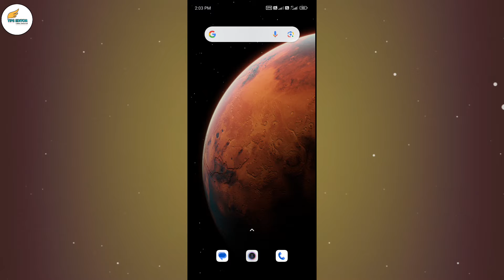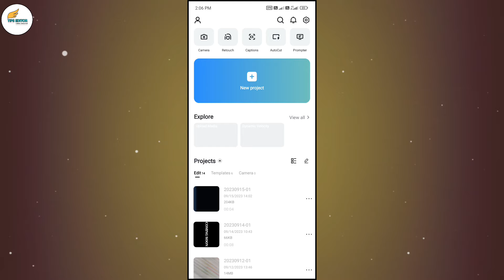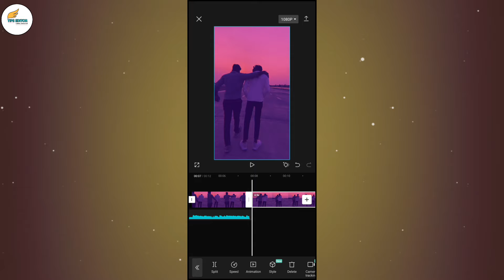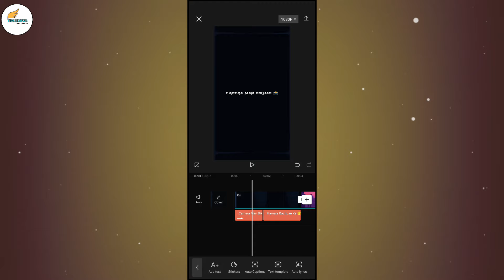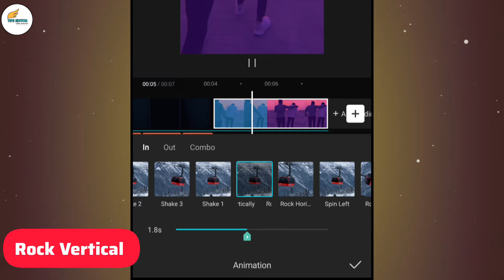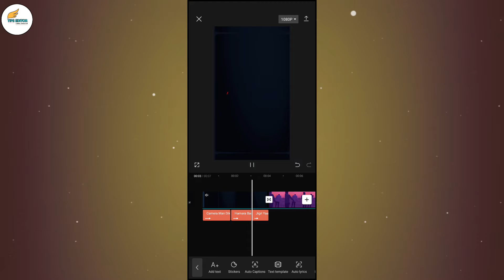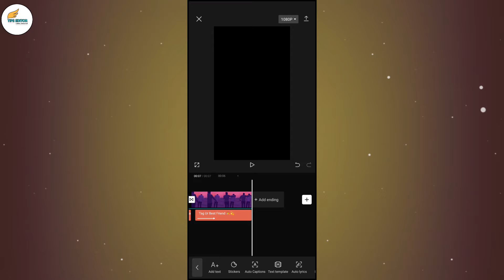Cameraman Dikhao Hamara Bachpan Ka Jigri Yaar a Raha Hai Viral Reels Editing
Dosto is video me bataya gaya hai app instagram new trending cameraman dikhao Bachpan Ka jigari yaar a raha hai reels video kaise banaye, Thanks 😊